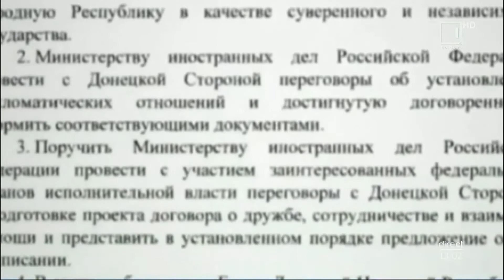Republica Moldova condamnă recunoaşterea de către Rusia a republicilor separatiste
Autorităţile de la Chişinău condamnă recunoaşterea de către Rusia a republicilor separatiste din estul Ucrainei, Doneţk şi Lugansk. Potrivit unei postări a preşedintei ţării, Maia Sandu, Republica Moldova rămâne angajată să susţină suveranitatea şi integritatea teritorială a Ucrainei în interiorul graniţelor sale recunoscute internaţional.